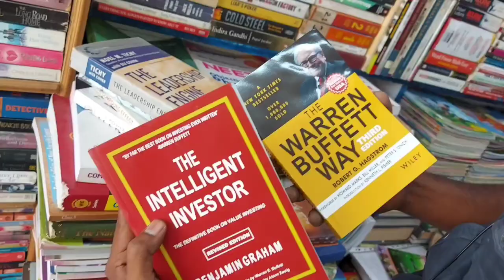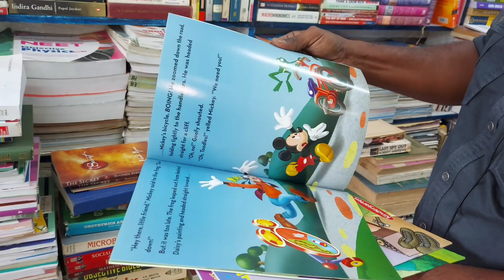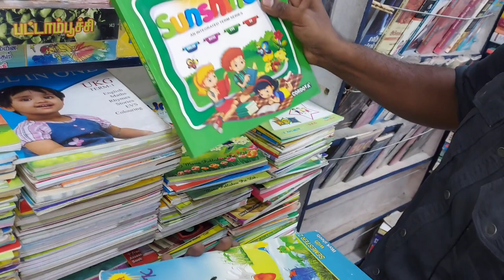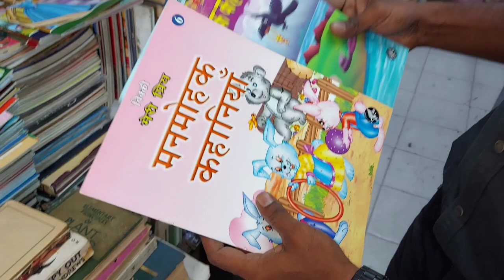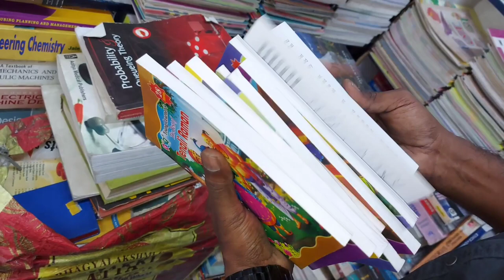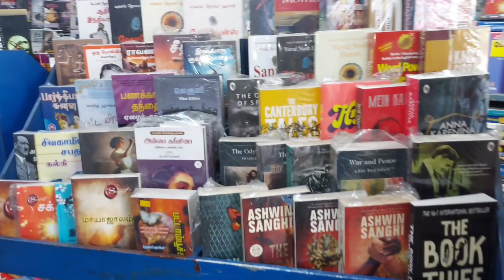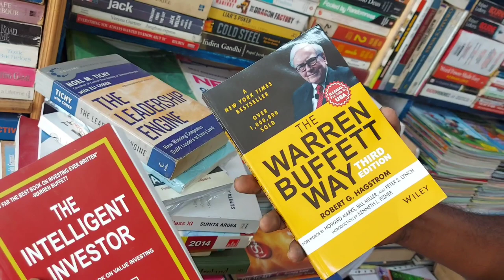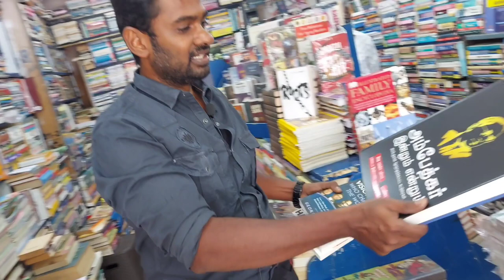உலகத் தரமான புத்தகங்கள் || 50% Offer || Book shop Coimbatore || trv || ungaltrv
Pic"n"Pac
                      Book Shoppe
Buying & Selling

No.42, 100ft Rood ,
Near Karpagam Complex ,
Gandhipuram ,
Coimbatore 641012.

Mobile number

Rizwan

ungal trv what's app number :-

Ungal trv channel what's app group link :-

ungal trv instagram id